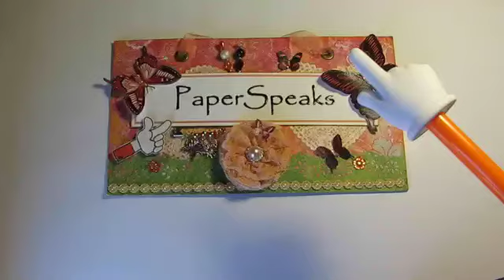Personal Update :)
Yay! We are moving and I am getting a craft space! TFW :)